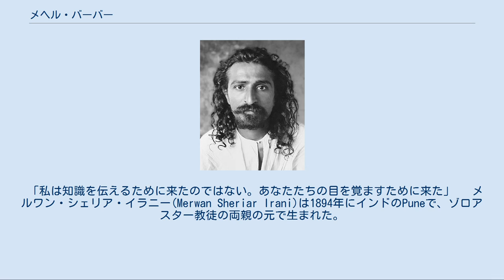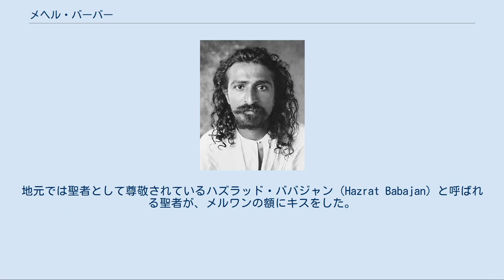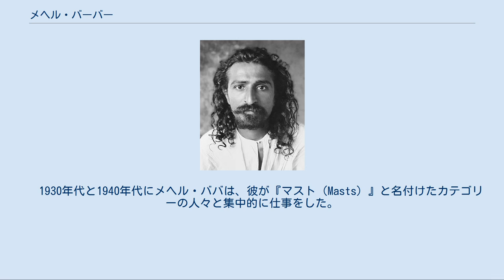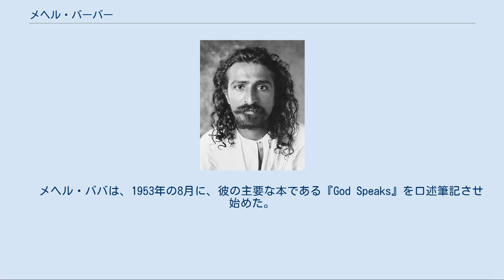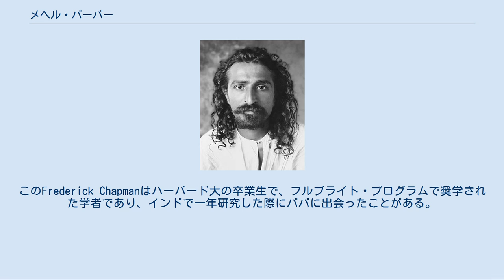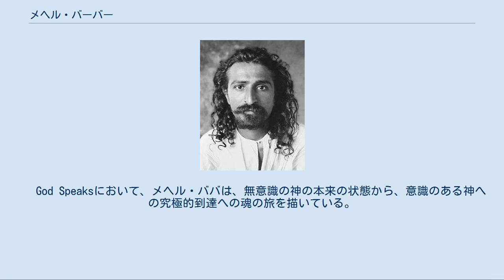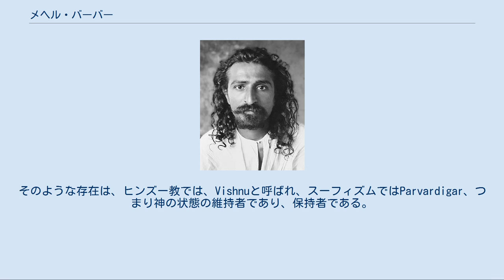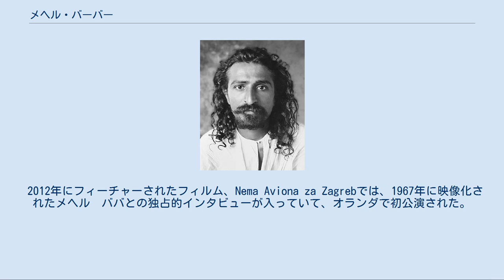メヘル・バーバー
メヘル・バーバー メヘル・バーバー （Meher Baba مهر بابا महर बाबा、1894年2月25日 - 1969年1月31日）、誕生名メルワン・シェリア・イラニー(Merwan Sheriar Irani)は、インドのパールシーの出身で、インドの神秘家であり、1954年に今世代のアヴァターラと公衆に宣言した霊的指導者である。
インドのマハラシュトラ州プネー市（旧称プーナ）で生まれ、マハーラーシュトラ州のメヘラザード(Meherazad)で肉体を離れたという。
 「私は知識を伝えるために来たのではない。あなたたちの目を覚ますために来た」 　メルワン・シェリア・イラニー(Merwan Sheriar Irani)は1894年にインドのPuneで、ゾロアスター教徒の両親の元で生まれた。
彼の霊的変遷は、彼が19歳の年に始まり7年間に及んだ。
この間、5人の霊的マスターと接触し指導を受けた。
彼が自分自身のミッションに目覚め、自分自身の弟子を集め始めたのは、1922年の初頭で、27歳の年齢であった。
 　1925年の7月10日から肉体としての生命を終えるまでずっとメヘル・ババは沈黙を維持し続け、アルファベットが書かれたボードや、独自の手を用いるジェスチャーで意志を疎通した。
彼のマンダリ（弟子たちのサークル）とともに、彼は長い期間独居生活を送ったがその間はよく断食をした。
彼はまた広く旅をした。
また、公衆を集めるダルシャンやサハバスと呼ばれる集合を行い、ライ病患者や、貧乏な人々への慈善活動にも従事した。
 　1931年にメヘル・ババは、西洋諸国を初めて多数訪問した。
その歴訪でババは沢山の弟子たちを魅了した。
 　1940年代は、ほとんどの間メヘル・ババは、マスト（masts）と呼ばれる霊的求道者の特殊な人々と仕事をした。
ババの言葉に拠れば、彼らは内的な霊的体験によってトランス状態に或いは、神に酔える状態に入った人々であった。
1942年に『ニューライフ』と彼が呼ぶ期間に入ると、選ばれたマンダリたちとのみ、ババは身分を隠してインド中を旅し、謎に満ちた大いに説明不能な時期を過ごしている。
 　2回に及ぶ深刻な自動車事故で乗客として負傷。
一回は1952年にアメリカ合衆国で、一回はインドで1956年に負傷した。
その後、歩行能力が酷く低下した。
1962年にババは、『東洋と西洋の集合』と呼ばれる大きな大衆ダルシャンで西側から多数の弟子たちを招いた。
LSDやサイケデリックドラックを大幅に使用することを危惧し、1966年にババは、それらの薬物が本物の利益にならないと述べた。
健康状態の悪化にもかかわらずババは、彼が『ユニバーサル　ワーク』と呼ぶものを続けた。
その内容は、断食と独居を含んでいて、1969年1月31日の彼の死の直前まで続けられた。
彼のサマディ-Samadi（霊廟）はインドのメヘラバッド（Meherabad）にあり、今では国際的な巡礼の地となっている。
 　メヘル・ババは、人生の大義や目的について数多くの講話を与えてきた。
その中には輪廻転生の教えや、現象世界は幻影だという教えも含まれている。
彼は宇宙は想像だ神こそが実際に存在すると、更にそれぞれの魂は、実際は神自身の神性を個別化して実現するために想像によって生じているが、実際は神であると教えている。
それに加えて輪廻転生の生死を逃れ、”神-実現”を達成したいと望む求道者には実践的なアドバイスを与えている。
彼はまたパーフェクト・マスターについての概念や、アヴァターについてや、彼が退縮と呼ぶ霊的な様々のステージについての概念も教えている。
彼の最も重要な教えは、Discourses（メヘル・ババ講話集）とGod Speaks（神は語る）の二冊の重要な本の中に記録されている。
 　彼の遺産は、インドにババが設立したAvatar Meher Baba Charitable Trustに含まれている。
その中には、いくつかの情報センターと巡礼の場、ポップカルチャーアーティストたちに及ぼした影響や、『心配するな。
いつも幸せでいなさい。
（Don't warry be happy)』というようなババが常に用いていた表現の紹介も含んでいる。メヘル・ババの沈黙は、世間の他の人々と同様に、彼の信者である人々の間にも神秘的な謎のまま残っている。 　メヘル　ババは、インドのプネーでゾロアスター系の家庭に生まれたイラン系インド人である。彼の俗名は...